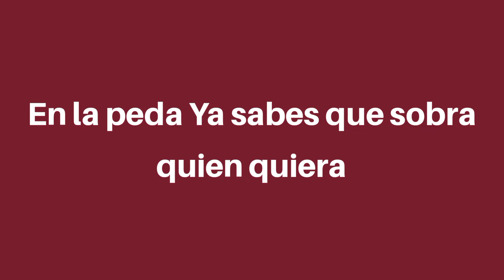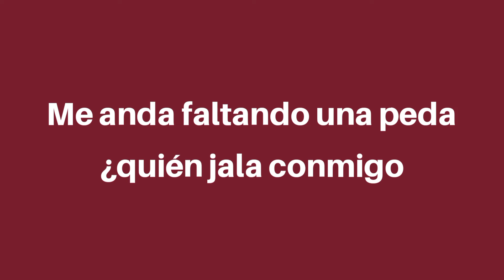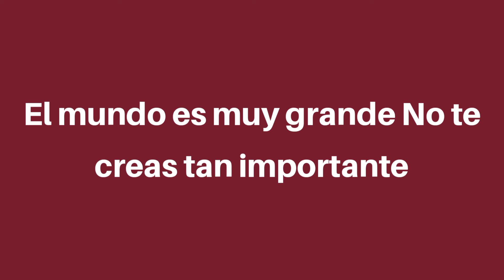Eden Munoz - Chale (letra/Lyrics)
No quisiste
Hacer bien las cosas pudiste
Y ahora pensar en el desquite es prioridad

Ya sabes que sobra quien quiera
Pues no anduviste con cualquiera, por aclarar

Me anda faltando una peda, ¿quién jala conmigo?

Firme
Una sacudida y puro pa' delante

Edén Muñoz
Chiquitita